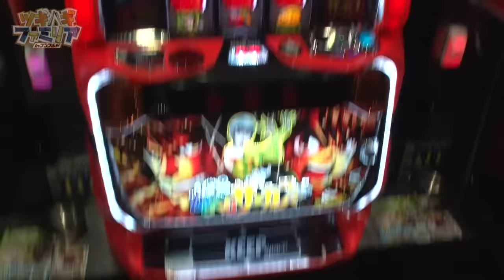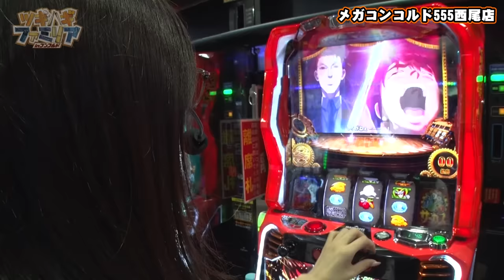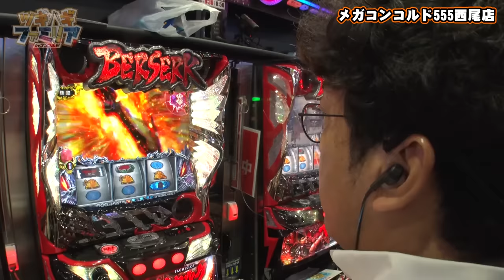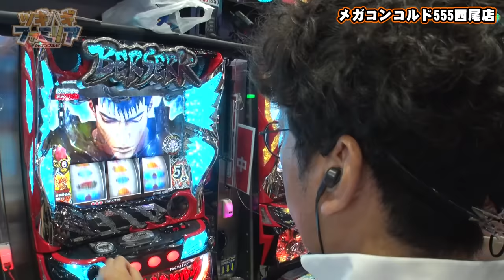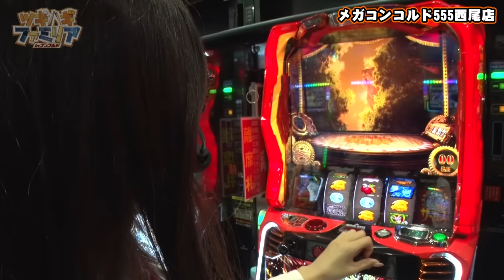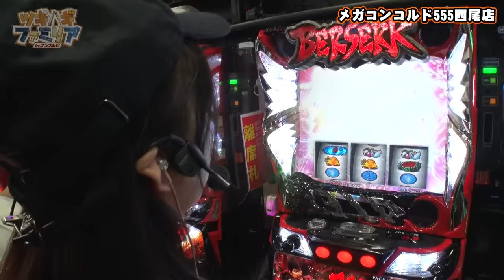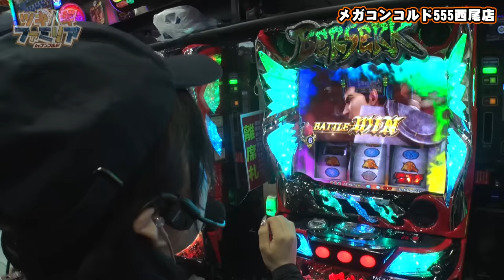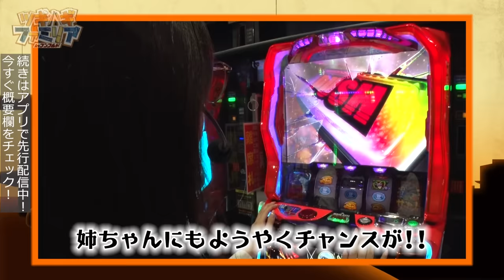【木村魚拓・五十嵐マリア・兎味ペロリナ】写真集の次は映像!?姉ちゃんが出ていると噂のいかがわしい映像の正体とは!?【ツギハギファミリア 第200話(1/4)】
ベルセルク無双を打つペロとオトンだが、姉ちゃんのある出来事を発見し実戦どころではない⁉からくりサーカスを打つ姉ちゃんの元へ聞きに行く!!

ツギハギファミリアは毎週金曜日に配信中！

木村魚拓のおすすめ動画はこちら！